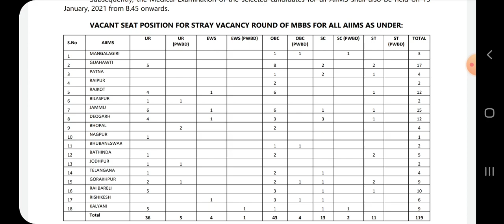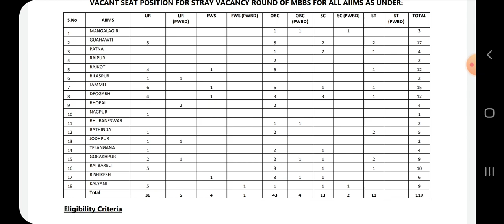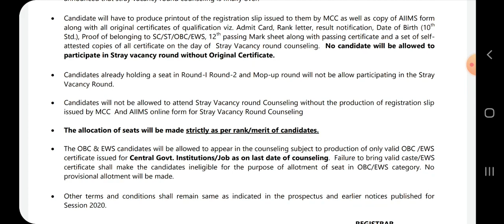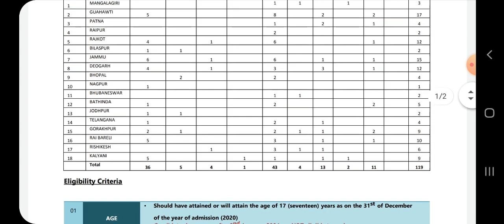Eligible Candidates List for All AIIMS | 119 Seats are vacant